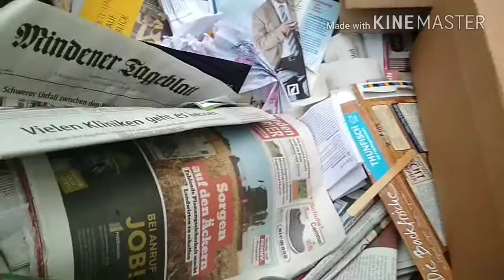Как выбрасывают и сортируют мусор в Германии.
Мусорные баки в Германии. мусорвГермании. Особенности распределения мусора. Сортировать мусор в Германии считается нормальным явлением.